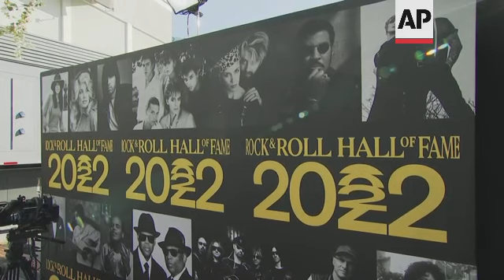Inductees including Lionel Richie, Dolly Parton, Eurythmics arrive for Rock Hall ceremony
RESTRICTION SUMMARY:
ASSOCIATED PRESS
Los Angeles, 5 November 2022
1. Wide exterior and marquee Microsoft Theater
2. Wide Rock and Roll Hall of Fame Induction Ceremony arrivals-line backdrop
3. Closeup Rock and Roll Hall of Fame logo
4. Closeup Rock and Roll Hall of Fame Induction Ceremony signage with pull out to wide
5. Photographers
6. Wide Rock and Roll Hall of Fame inductee Lionel Richie and Lisa Parigi posing for photographers
7. Medium Rock and Roll Hall of Fame inductees Dolly Parton and Duran Duran posing for photographers
8. Medium Rock and Roll Hall of Fame inductee Dolly Parton and ceremony performer Brandi Carlile posing for photographers
9. Medium Rock and Roll Hall of Fame inductee Dolly Parton and ceremony presenter Sheryl Crow posing for photographers
10. Medium Rock and Roll Hall of Fame ceremony presenter Alice Cooper and wife Sheryl Goddard posing for photographers
11. Wide Rock and Roll Hall of Fame ceremony presenter and performer Pink posing for photographers
12. Medium Rock and Roll Hall of Fame ceremony performer Brandi Carlile and presenter-performer Sara Bareilles, with pull out to reveal presenter Alice Cooper posing for photographers
13. Medium Rock and Roll Hall of Fame ceremony presenter-performer Pink, performer Brandi Carlile, presenter-performer Sara Bareilles and presenter Alice Cooper posing for photographers
14. Medium Rock and Roll Hall of Fame inductees Annie Lennox and Dave Stewart posing for photographers, with pull out pull out to wide
15. Medium Rock and Roll Hall of Fame inductees Annie Lennox and Dave Stewart posing for photographers, with pull out to wide, posing for photographers with ceremony presenter-performer Pink (center)
16. Wide Rock and Roll Hall of Fame ceremony performer Olivia Rodrigo
17. Wide Rock and Roll Hall of Fame ceremony presenter Lenny Kravitz posing for photographers, then walking down red carpet
18. Medium Rock and Roll Hall of Fame inductees Annie Lennox and Dave Stewart posing for photographers with ceremony performer Brandi Carlile
19. Wide Rock and Roll Hall of Fame inductees Jimmy Jam and Terry Lewis posing for photographers
STORYLINE:
INDUCTEES PARTON, RICHIE, LENNOX AND STEWART ARRIVE AT ROCK HALL CEREMONY
Many of this year's Rock and Roll Hall of Fame inductees walked the arrivals line into the ceremony Saturday (5NOV2022) at the Microsoft Theater in Los Angeles, including Dolly Parton, Lionel Richie, Duran Duran, Judas Priest, Annie Lennox and Dave Stewart of the Eurythmics, and producers Jimmy Jam and Terry Lewis.
The ceremony was recorded and will premiere 19 November on HBO.
AP VIDEO SHOT BY Rick Taber
PRODUCTION: Mike Cidoni Lennox